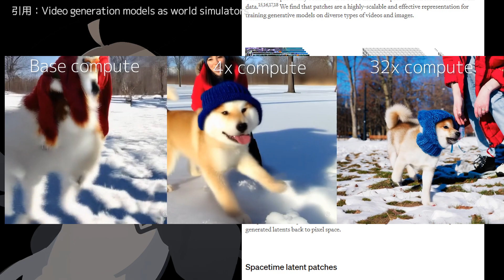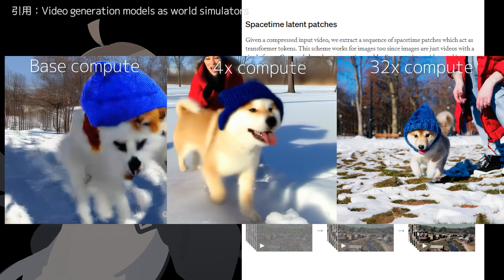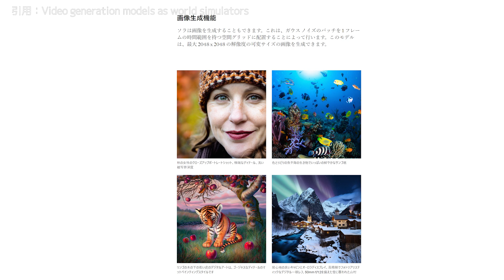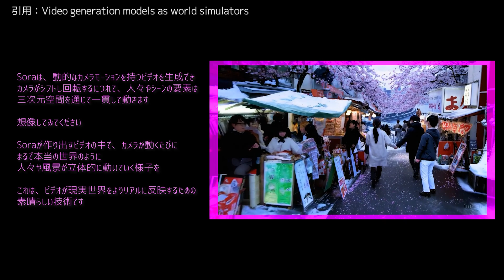ばちくそヤバいレベルの動画生成AI爆誕 -openAI Sora-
これはやばい、これまでの動画生成AIは過去になります
このクオリティーで1分の動画をジェネレートできるそうです
また、動画の一貫性も保つことができ、対象となるオブジェクトがフレームアウトや隠れても、特徴を保持しているので同じオブジェクトを再描画することもできるそうです

びっくらぽん🐣

OpenAI Sora
Video generation models as world simulators

Brooks, Peebles, et al.

🐣AI Art JAPANを応援したい🐣

🍀🐣AIイラストの生成補助・テクニック関連🐣🍀

🐣AIイラストのクオリティーアップ関連🐣🍀

♪効果音/BGM
otologic

声：voicepeak